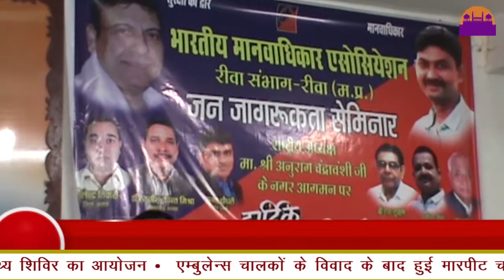जन जागरूकता शिविर हुआ सम्पन ||REWA DARSHAN